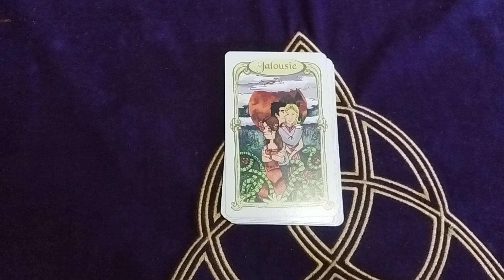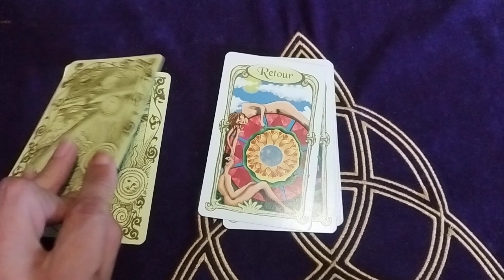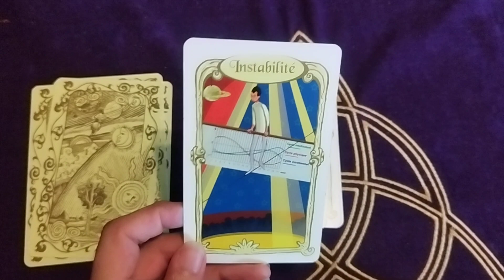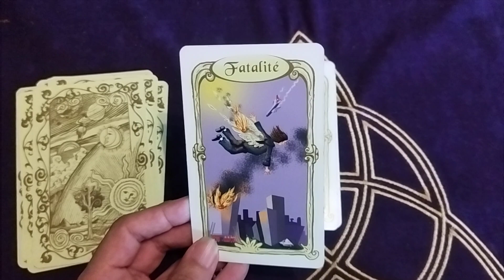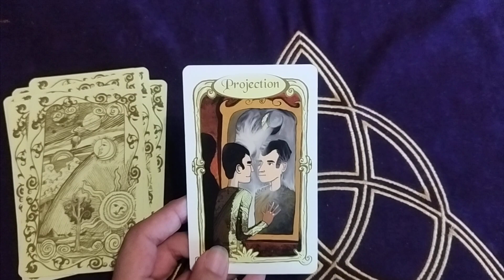interprétation de l'oracle des miroirs partie 4 (et dernière partie)